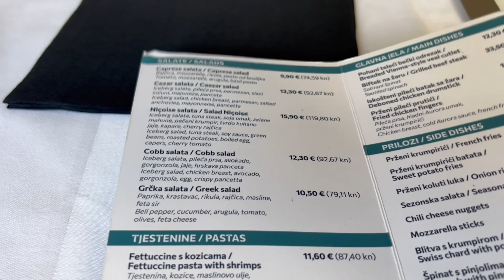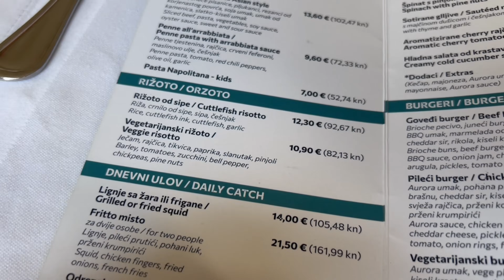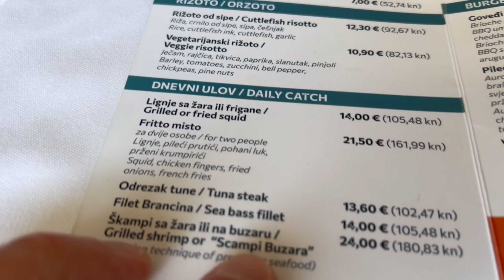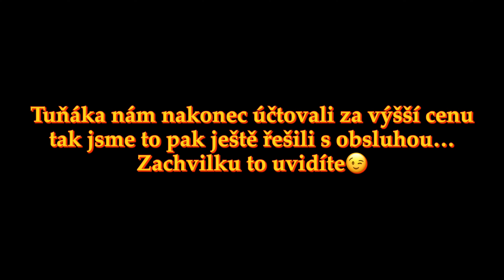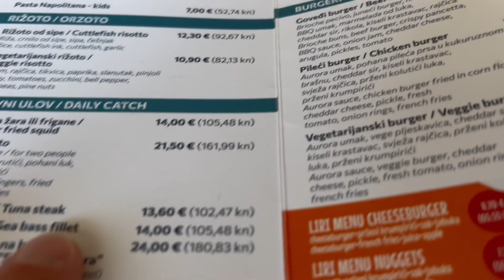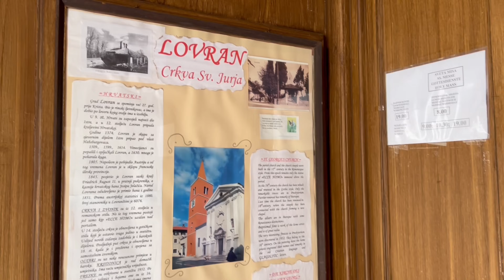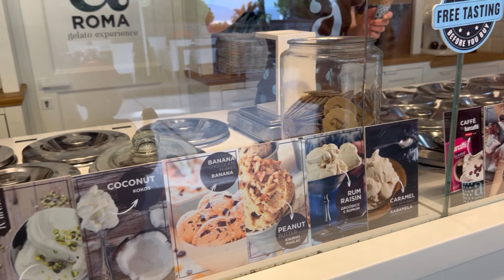JE JÍDLO V CHORVATSKU PŘEDRAŽENÉ?🤔🤑NAÚČTOVALI NÁM VÍC NEŽ MĚLI!😱SKVĚLÉ JÍDLO V HOTELU🤩DOVOLENÁ🇭🇷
PARÁDA PŘÁTELÉ! Další video z Chorvatska je tady! Uvidíte obovské snídaně a večeře v Hotelu Excelsior, řekneme Vám kolik stojí dobrý oběd - u kterého nám naúčtovali o 12E víc než měli a my to pak řešili... Projdeme se do městečka Lovran, ochutnáme opravdu tu nejlepší zmrzku - pravé gelato a spoustu dalších věcí! :-) Samozřejmě uvidíte taky nějaké ty vodní radovánky ;-) Přichystejte si plný talíř/mísu/kýbl dobrot a pojďme na to! :-)

00:00 Jdeme na snídani
00:26 Intro
01:40 Luxusní snídaně v hotelu
06:17 U moře
07:44 Světový rekordu v plavání pod vodou
08:54 Kolik stojí oběd v Chorvatsku
14:03 Skutečná cena tuňáka
15:51 Procházka městečkem Lovran
18:09 V přístavu
21:07 aROMA nejlepší zmrzlina
22:38 Na pobřeží
23:02 Cena Coca Coly
23:15 Krytý bazén
23:54 Hotelová večeře *HOJNOST*
29:50 Nefunguje klima, hotelová zábava, závěr

Video obsahuje audiovizuální efekty a nic z toho co je videu se nikdy nestalo